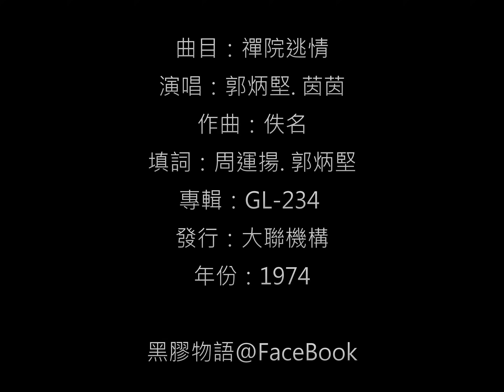郭炳堅. 茵茵 - 禪院逃情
主題：禪院逃情 / 演唱：郭炳堅. 茵茵
作曲：佚名 / 填詞：周運揚. 郭炳堅
發行：大聯機構 / 編號：GL-234 / 年份：1974 / 馬來西亞